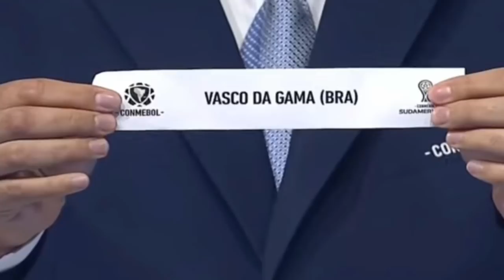DÁ PRA SONHAR? CONFIRA O CAMINHO DO VASCO NA COPA SUL-AMERICANA | REFORÇO ESTÁ CONFIRMADO!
Está definido! A Conmebol sorteou os jogos da Copa Sul-Americana de 2020 e o Vasco vai enfrentar o Caracas, da Venezuela. Mas, neste vídeo, vamos mostrar todo o caminho do Vasco até uma possível final, você não pode perder. Também vamos falar de Léo Matos, reforço que já está a caminho do Rio de Janeiro. Confira!